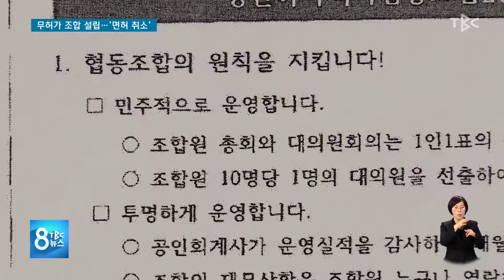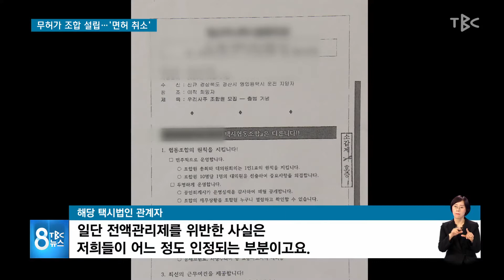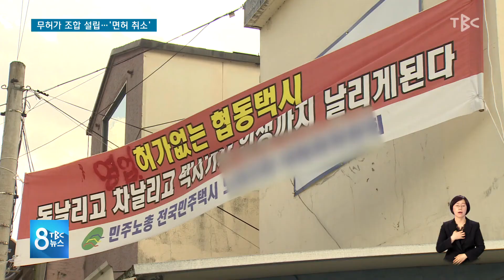무허가 조합 설립 면허 취소 211123 [TBC-띠비띠]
해당 법인-기사, 최저임금법 위반·부당이득금 반환 소송 중